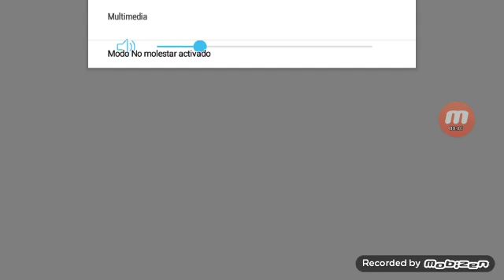Custom Spring Yard Zone Espacial Stage (My Special Stage) See Description Below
Other Alternatives:
Sonic/Tails/Miles Custom Special Stage:Instead Of SYZ Make The Word Sonic/Tails/Miles With The Blue Blocks If It Is Necessary Make Bigger The Green Blocks Square That Sorroundes The Word.